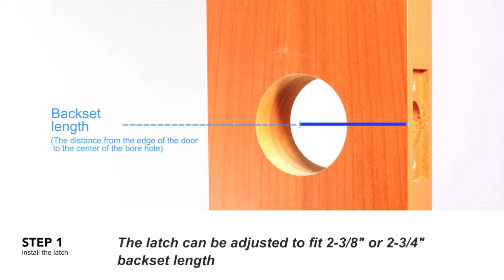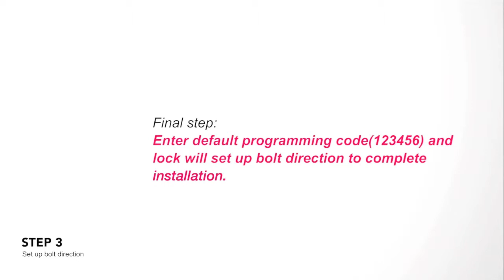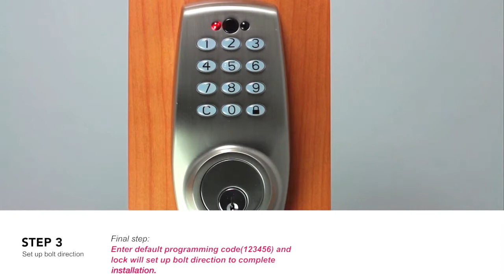Electronic Keypad Deadbolt - Installation Guide (Grade 2) by Hickory Hardware